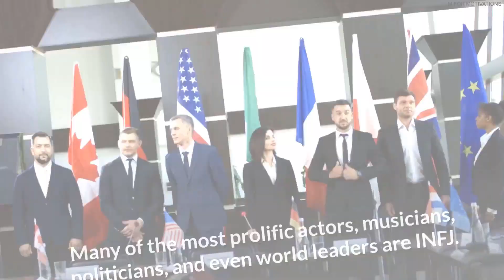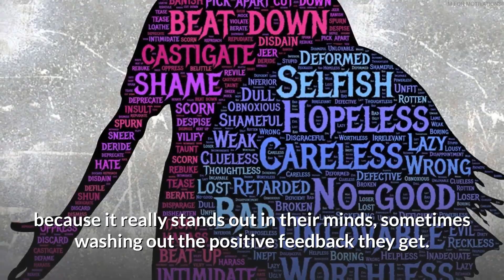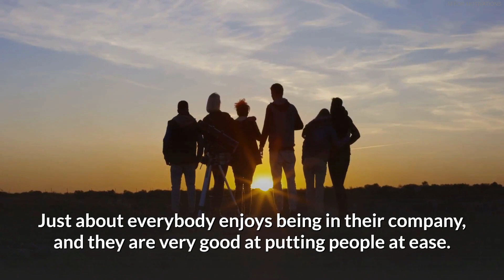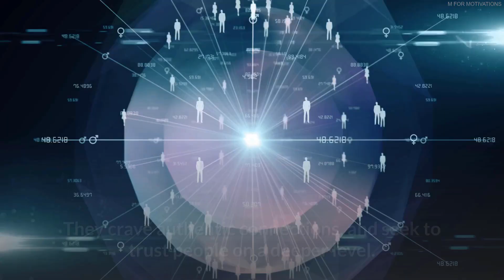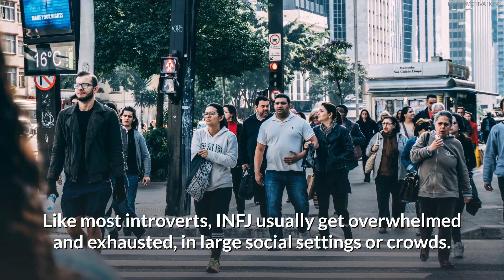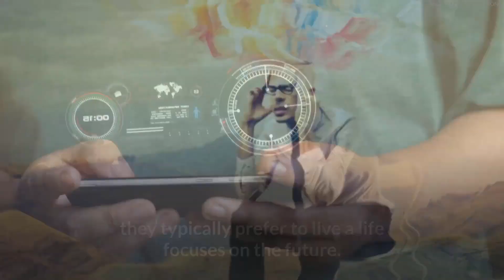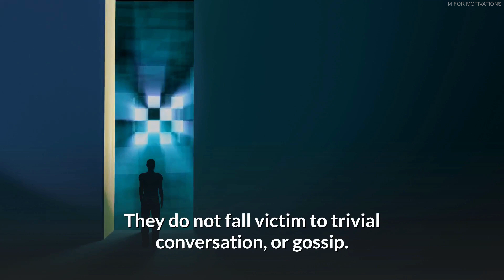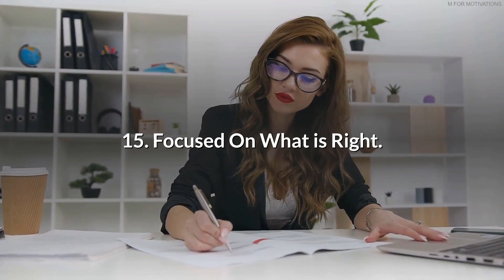15 Signs You're An INFJ - World's Rarest Personality Type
15 signs you’re an INFJ the world’s rarest personality type of the 16 Myers Briggs Personality Types.

People who are INFJ will have this personality type and have very unique characteristics that help them stand out from other individuals. They can be incredibly mysterious and emotionally intelligent, and are sometimes referred to as “the counselor” or “advocate”.

Many of the most prolific actors, musicians, politicians, and even world leaders are INFJ. INFJs are typically gentle, empathetic, artistic, and creative. INFJs are the advocate personality. They are complex personalities who rely on intuition and emotions to advocate for what they believe in.

15 Signs You're An INFJ - World's Rarest Personality Type

1. Different Wavelength. 00:53
2. Want Things Perfect And Often Procrastinate. 01:28
3. Value Beauty And Quality. 02:26
4. Exude Warmth And Charm. 03:05
5. Highly Perceptive Of Others. 03:52
6. Absorb Other People’s Emotions. 04:30
7. Create Deep Emotional Intimacy . 05:09
8. True Introverted Nature . 05:47
9. Sensitive To Conflict. 06:24
10. Future Focused. 07:18
11. Gravitate Toward People Who Need Help. 07:58
12. Intellectual Thinker. 08:20
13. Gifted In Language. 09:11
14. Work Best Alone, Or In Small Groups. 10:00
15. Focused On What’s Right. 10:33